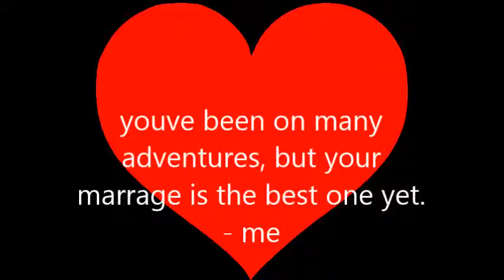my father and stepmothers wedding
this is a little vid i made for my dads and stepmothers wedding gift